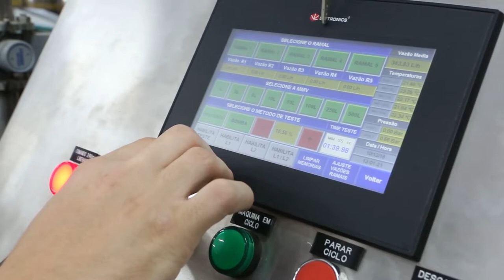Corsan inaugura laboratório de hidrometria e entrega caminhões para municípios